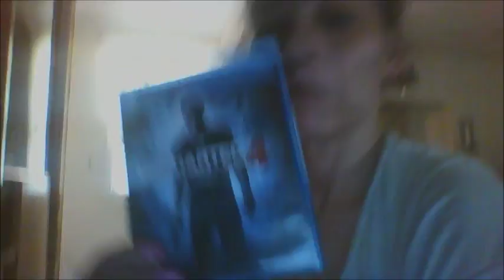SOME SATURDAY CLEANING/MAKEUP OF THE DAY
Hey guys! Here is some cleaning and makeup of the day! Hope you enjoy! xoxo

• Track Info:

Title: Melange
Artist: Anvion
Genre: Dance & Electronic
Mood: Bright